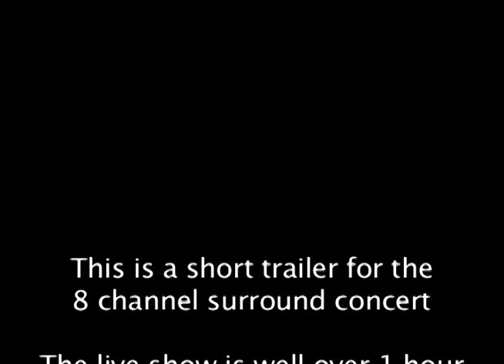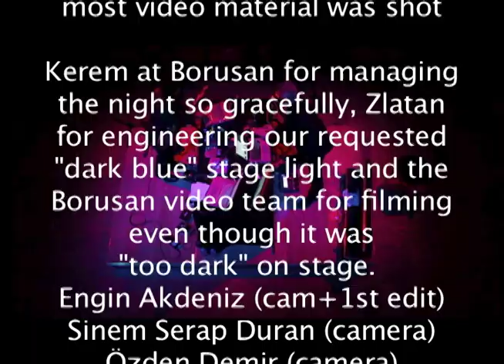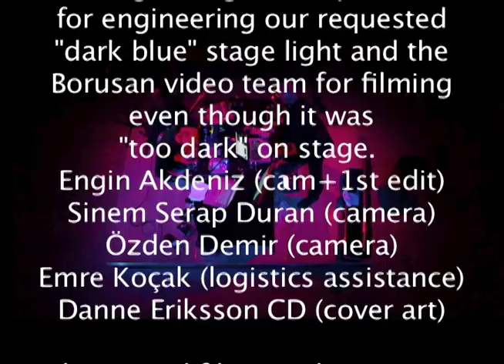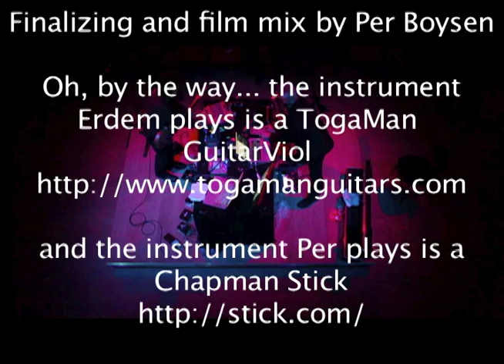Sub City 2064 - The Concert Trailer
Episode 016.
Erdem Helvacıoğlu and Per Boysen perform Sub City 2064 live in eight-channel surround audio. An underwater epos and instrumental opera. Most scenes for this concert trailer were filmed at the Borusan Music House in Istanbul on Jan 7, 2012. The concert's duration exceeds an hour and is here cut down to 20 minutes with the surround audio converted to stereo. Camera: Sinem Serap Duran, Özden Demir, Engin Akdeniz